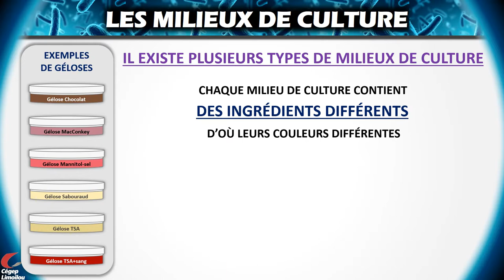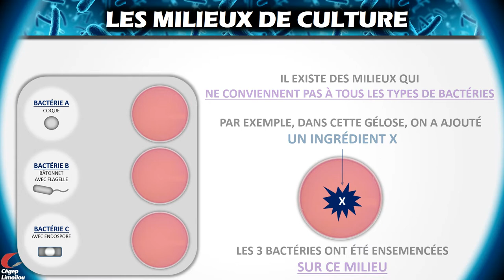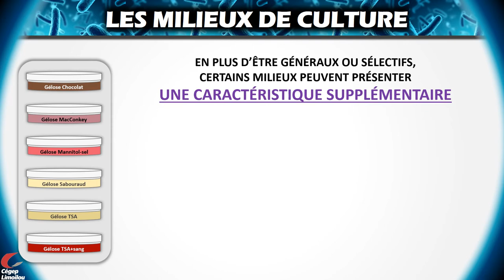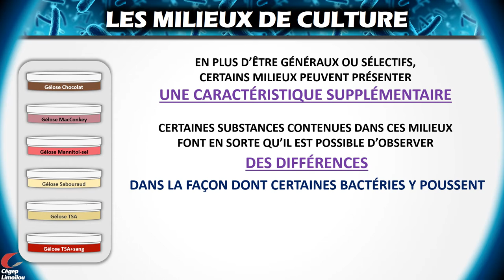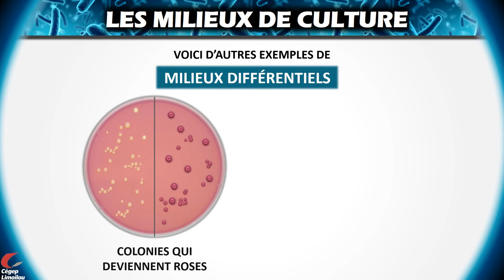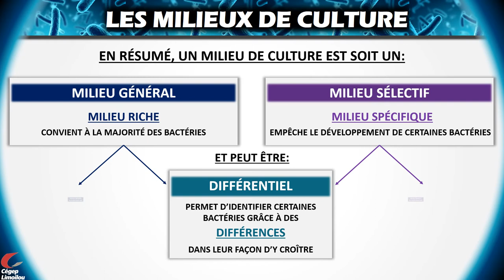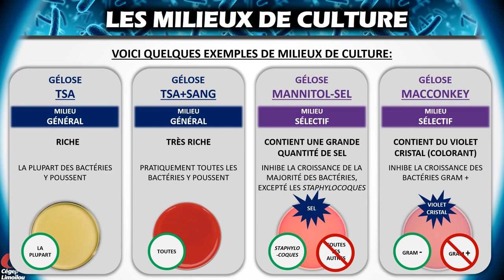Les milieux de culture généraux, sélectifs et différentiels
Capsule présentant les concepts associés aux milieux de culture dont les ingrédients peuvent varier ce qui affecte la croissance des bactéries sous forme de colonies.